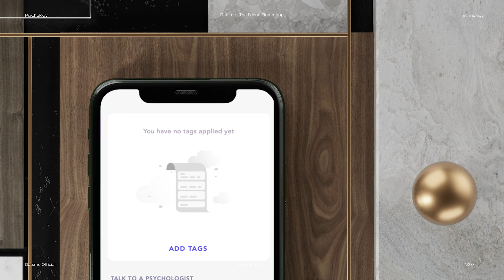Psychology meets Technology - Datsme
We, at Datsme, strongly believe that although Psychology is underrated, but at the same time, It can make a significant impact on your Mental and Emotional Well Being.
Thus, Introducing : Datsme - Talk to a Psychologist Feature
Trained and Professional Psychologists - Available 24*7 - at the click of a button.
This Feature was particularly designed to spread Positivity and Uplift your Mood!

Get expert advice today for free.
Download the Datsme App now!